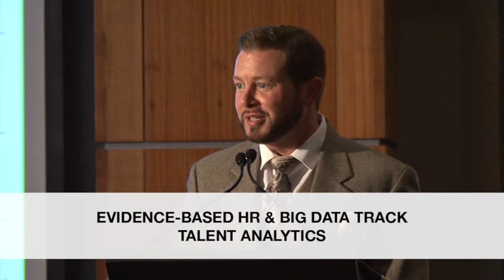HRO Today Forum EU 2014: Talent Analytics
Evidence-Based HR & Big Data Track: Talent Analytics
Dr. John McGurk, Head of CIPD Scotland

The HRO Today Forum EU 2014 took place in Edinburgh on 11-13 November, 2014.